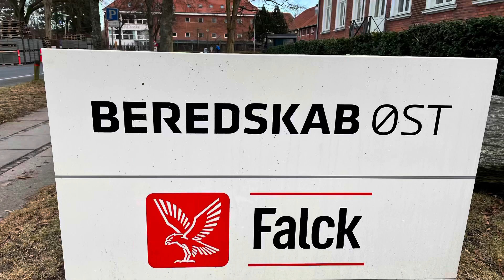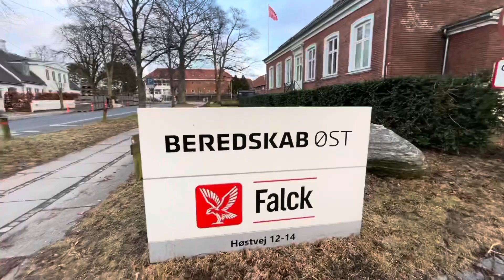Lyngby brandstation beredskab øst